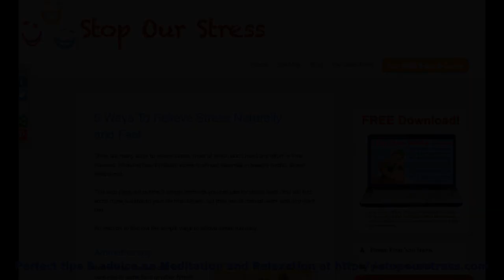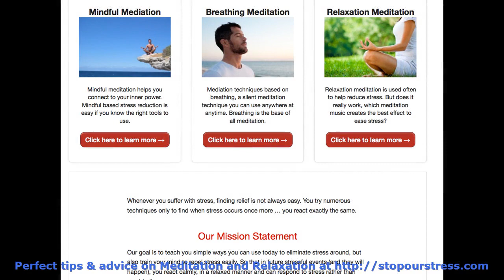Meditation and Relaxation - StopOurStress.com Simple Methods on Meditation and Relaxation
Meditation and Relaxation is the internets ultimate site for easy help for learning to meditate. Read articles, methods to use at home to help with any type of stress.

This movie demonstrates a selection of the articles, web pages and graphics we have on the web site to help show you how to ease your stress.

Make sure you view all the resources on the site and visit our web page for more on Meditation and Relaxation

Meditation and Relaxation :
00:00:05  Brain Entrainment
00:00:32  Deal with Stress
00:00:59  Deal with Stress
00:01:27  Silva Method
00:01:54  Deal with Stress